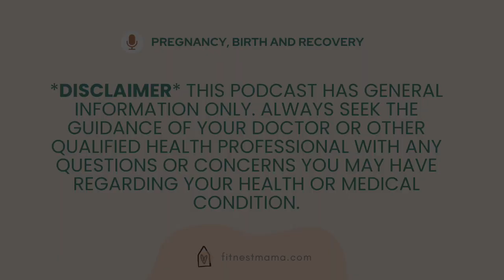Twins, induction, vaginal birth after miscarriage birth story [Spilling the Milk with Jodie]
Today I chat with Jodie, a mum of 3 under 3, having had identical twin boys just 4 weeks ago.

In this episode, Jodie shares:
- her journey to becoming pregnant after miscarriage
- pregnancy with identical twin boys
- the decisions that helped her to choose to have her vaginal birth induction
- her breastfeeding challenges with twins,
- life as a mum of twins and a toddler.